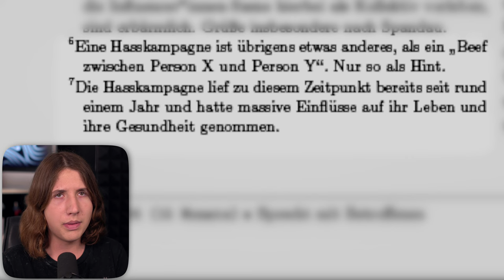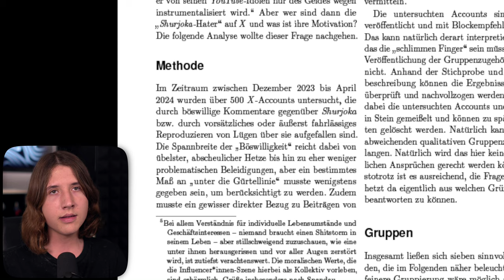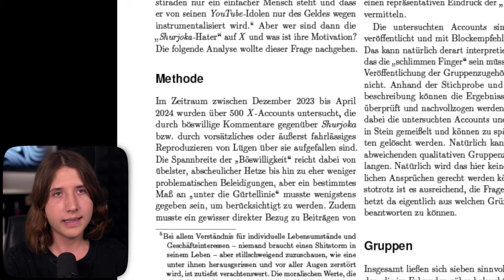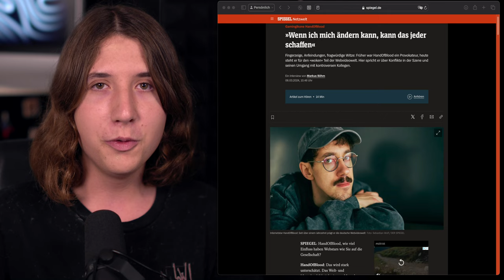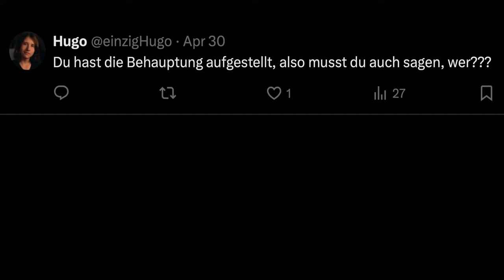Die Shurjoka-HATER "TODESLISTE"?